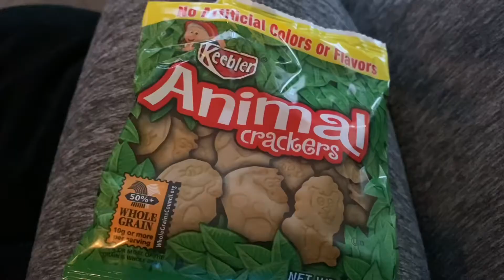OMAD Intermittent Fasting Week 1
Hey guys! I’m back again lol. Here’s what I ate this week!